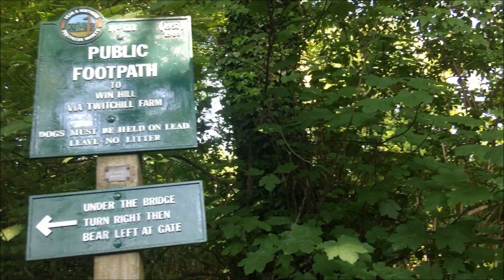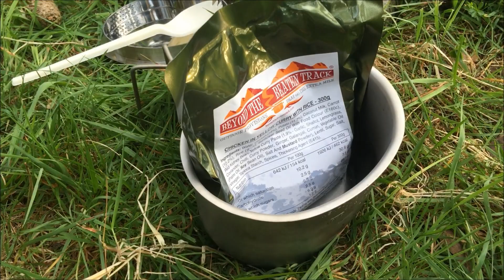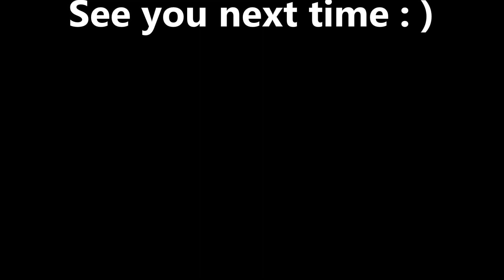Wild Bivvy Camp - Peak District - June 2016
This week me and my good friend Deano decided to try a different woods for a wild camp, We fancied doing just a Bivvy bag camp, no tarps!! We headed on back over to the Peak District where we were the previous week for the Great Northern Bushcraft Conference.
It was an amazing night, despite the midges!! : )
Looking forward to getting out again now!!